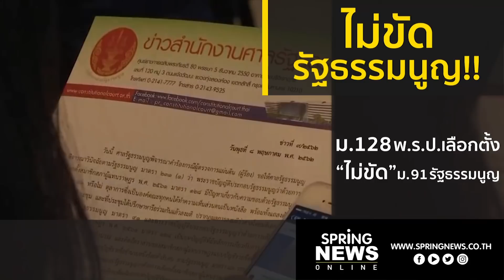มติศาลรธน.เสียงเอกฉันท์ ไม่ขัดรัฐธรรมนูญ!! | ข่าวเด่น | Boardway | 8 พ.ค. 62